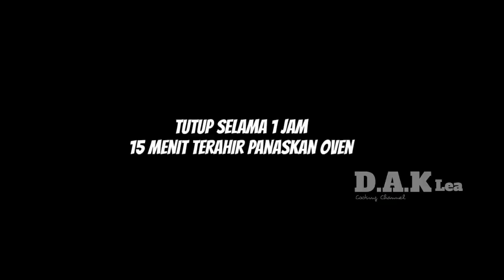Roti Kilat Super Empuk Ep 164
Bahan

250 gr tepung terigu pro tinggi cakra kembar, boleh pakai yang segitiga pro sedang
150 ml susu hangat kuku bisa pakai air
1 sdt ragi instant
1 butir telur
1 sdm mentega
3 sdm gula
1/4 sdt garam

kegagalan pembuatan roti biasanya karna raginya sudah tidak aktif, air terlalu panas saat mengaktifkan ragi swhingga ragi mati, terlalu lama di proofing, jika proses proofiing terlalu lama roti akan mengempis bukan malah semakin mengembang 🙏

pada vidio roti saya kurang coklat ya atasnya tapi sudah matang kok

kalo mau lebih coklat temen temen panggang roti dan api swdang kurang lebih 20-25 menit satelah itu besarkan api dan panggang lagi 5 menit ya

roti
resep roti
resep roti
cara membuat roti
roti tanpa ulen